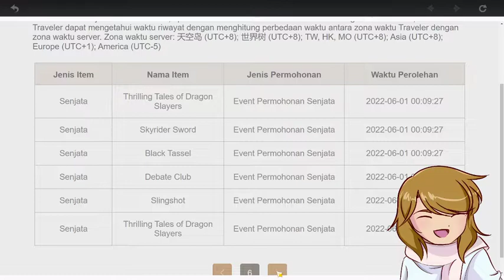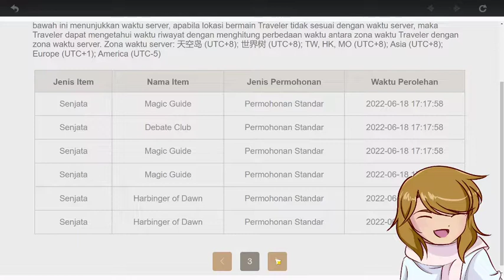Sekarang saatnya Gacha part2!!! GACHA SENJATA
Mencari Doa yang Hilang
alias gacha Lost Prayer

Gacha paling mendebarkan. Semoga ga kena tikung